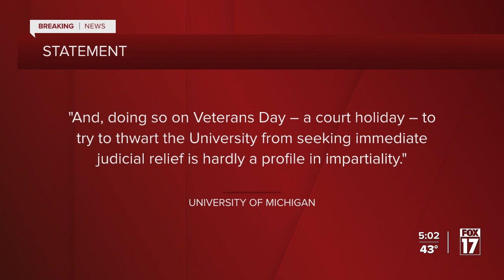Big 10: Harbaugh suspended for rest of regular season amid sign stealing investigation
University of Michigan football coach Jim Harbaugh has been suspended for the rest of the regular season amid investigations into alleged sign stealing.